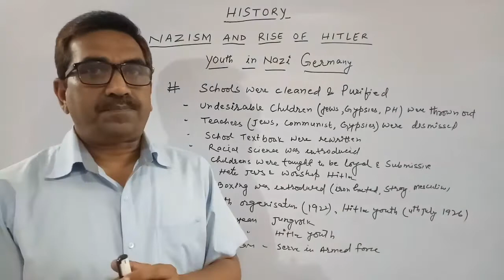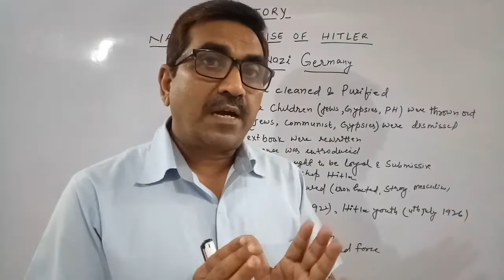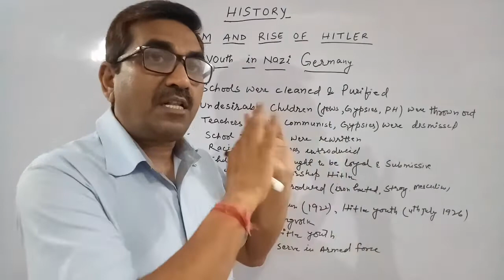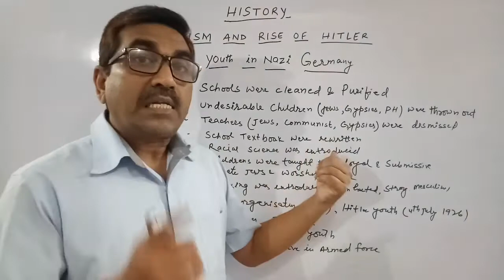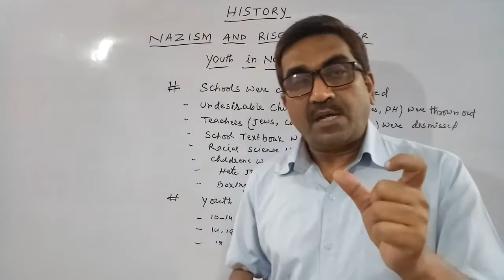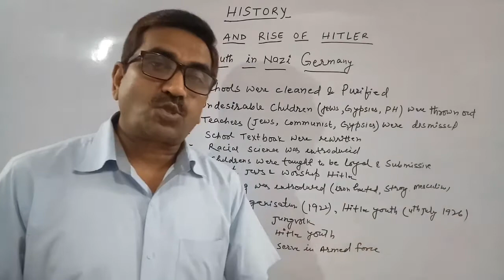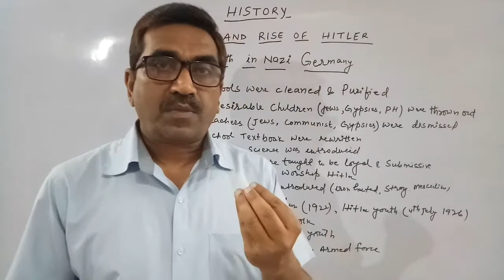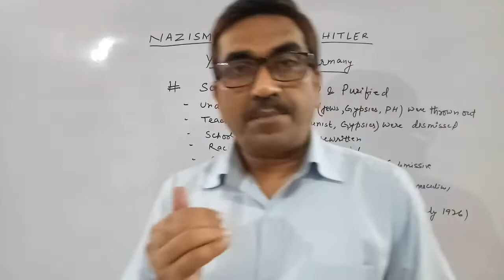CLASS 9 HISTORY CHAPTER 3 ( NAZISM AND THD RISE OF HITLER) PART 11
YOUTH IN NAZI GERMANY